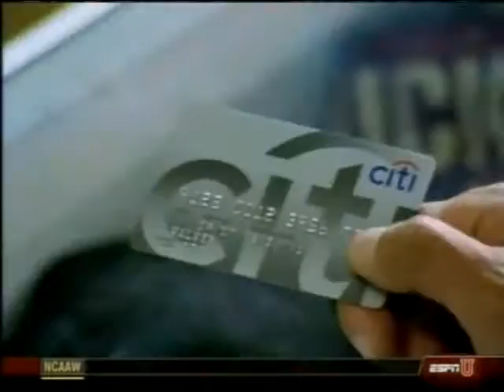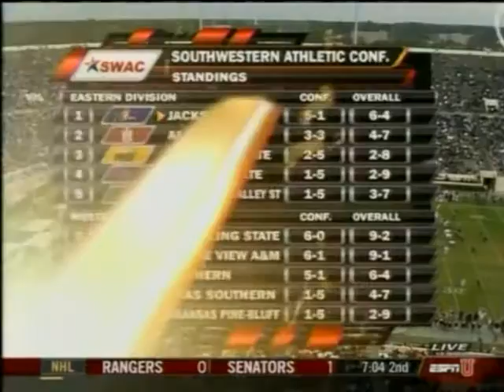2008 Capital City Football Classic Jackson St Tigers vs Alcorn St Braves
November 22, 2008: Alcorn St. Braves played Jackson St. Tigers in the Capital City Football Classic on ESPNU's Rivalry Week. The attendance was 33. 005.